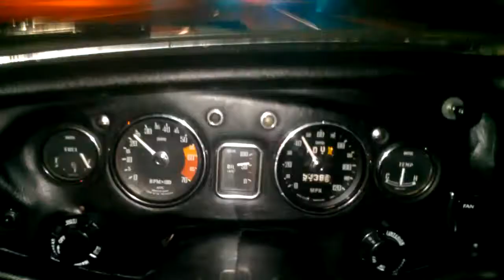Cruising in the 68 MGB!